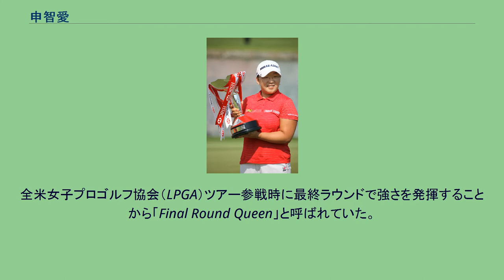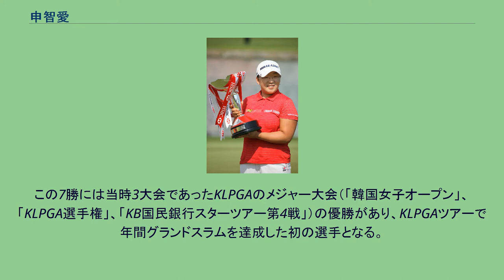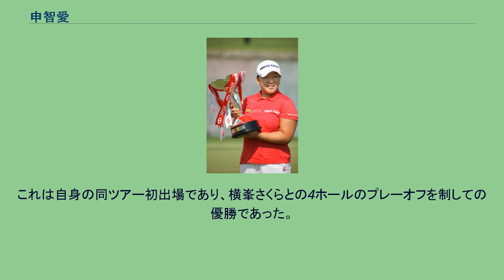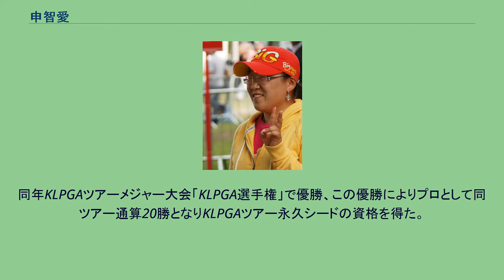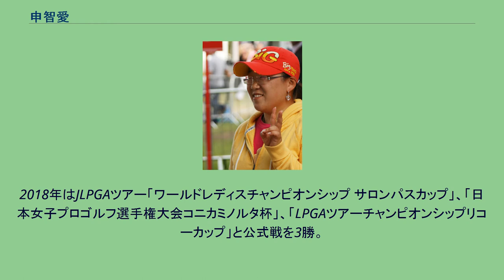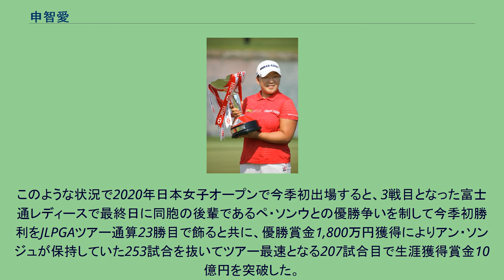申智愛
申 智愛（シン・ジエ、ハングル：신 지애、英語：Jiyai Shin、1988年4月28日 - ）は、大韓民国全羅南道霊光郡出身の女子プロゴルファーである。
日本女子プロゴルフ協会（JLPGA）での登録名は「申 ジエ」。
全米女子プロゴルフ協会（LPGA）ツアー参戦時に最終ラウンドで強さを発揮することから「Final Round Queen」と呼ばれていた。
延世大学校（大韓民国）卒業。
父親の勧めで11歳でゴルフを始める。
中学3年だった2003年11月、申智愛をゴルフ練習場へ送り、車で帰宅途中の母が交通事故で死去。
同乗していた弟と妹も重傷を負った。
2005年4月に日本で開催された「日韓対抗中学・高校生ゴルフ選手権」（高校女子の部）優勝。
同年9月には韓国女子プロゴルフ協会（KLPGA）ツアー「SKエンクリーン招待」でアマチュア優勝。
プロテストが免除され同年11月に同会に入会した。
2006年KLPGAツアーメジャー大会「韓国女子オープン」でプロ初優勝。
これを含めて3勝し、新人賞と賞金女王に輝く、他にアジア女子ツアー（LAGT）1勝。
2007年KLPGAツアーメジャー大会「KB国民銀行スターツアー第4戦」優勝。
これを含めて9勝し、2年連続の賞金女王に輝く、他にLAGT1勝。
同年から全米女子プロゴルフ協会（LPGA）ツアーにスポット参戦を始める。
2008年シーズンはKLPGAツアーで7勝（前年12月開催の中国女子プロゴルフ協会と共催の「中国女子オープン」を含む）を挙げ、3年連続の賞金女王に輝く。
この7勝には当時3大会であったKLPGAのメジャー大会（「韓国女子オープン」、「KLPGA選手権」、「KB国民銀行スターツアー第4戦」）の優勝があり、KLPGAツアーで年間グランドスラムを達成した初の選手となる。
同年、日本女子プロゴルフ協会（JLPGA）ツアーにおいては「ヨコハマタイヤ PRGRレディスカップ」で初優勝を果たす。
これは自身の同ツアー初出場であり、横峯さくらとの4ホールのプレーオフを制しての優勝であった。
同年12月JLPGAに80期生として入会。
同年、LPGAツアーにおいては「全英リコー女子オープン」で同ツアー初優勝をメジャー大会で飾った他、「ミズノクラシック」、「ADT選手権」でも優勝した。
2009年はLPGAツアーの会員となり、「HSBC女子チャンピオンズ」で優勝するなどツアー3勝、同ツアー新人賞と賞金女王に輝く。
JLPGAツアー1勝。
ロレーナ・オチョアの引退に伴い、2010年5月3日付女子ゴルフ世界ランキング（世界ランク）で自身初の1位となる。
同年LPGAツアーで2勝、JLPGAツアー1勝。
同年KLPGAツアーメジャー大会「KLPGA選手権」で優勝、この優勝によりプロとして同ツアー通算20勝となりKLPGAツアー永久シードの資格を得た。
2012年9月の「キングスミル選手権」でポーラ・クリーマーとの2日間9ホールに及ぶプレーオフの末、2年ぶりのツアー優勝を果たし、翌週のメジャー大会「全英リコー女子オープン」も優勝した。
2013年シーズンを最後に、LPGAツアーのツアーカードを返上。
2014年からJLPGAツアーを主戦場とし、同年4勝を挙げ、年間獲得賞金ランキング（賞金ランク）4位。
2015年6月にスリーボンド所属となった事が発表された（契約は同年1月から）。
同年は公式戦「LPGAツアーチャンピオンシップリコーカップ」を含む3勝を挙げ、賞金ランク3位。
同年KLPGA殿堂入りを果たす、2007年の朴セリに次いで3人目の入会となった。
2016年JLPGAツアー3勝で賞金ランク2位、2017年同ツアー2勝で賞金ランク5位。
2018年はJLPGAツアー「ワールドレディスチャンピオンシップ サロンパスカップ」、「日本女子プロゴルフ選手権大会コニカミノルタ杯」、「LPGAツアーチャンピオンシップリコーカップ」と公式戦を3勝。
同一年に公式戦3勝はJLPGAツアー史上初であり、これにより2019年から2025年までの7年シードを得た。
同年はもう1試合優勝があり計4勝で賞金ランク2位。
2019年6月の「アース・モンダミンカップ」で初日から首位を譲らない完全優勝でこのシーズン3勝目を挙げる、この優勝によりJLPGAツアー通算獲得賞金が9億円を超え、出場188試合での達成は史上最速となった。
同...